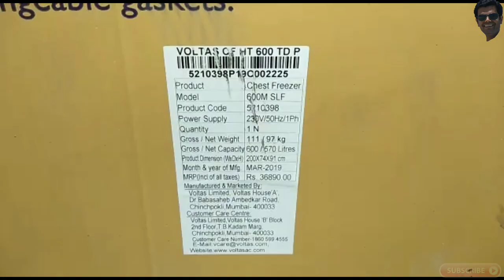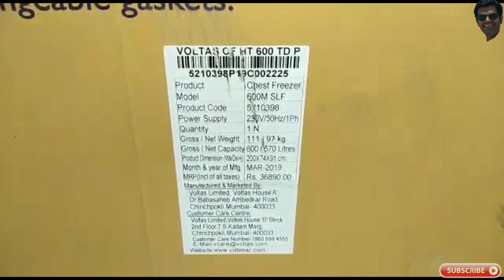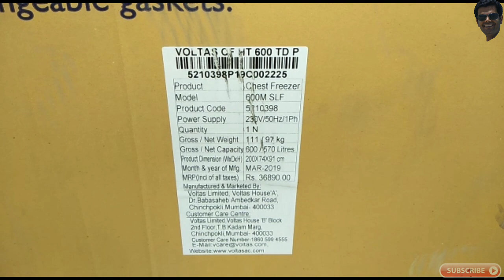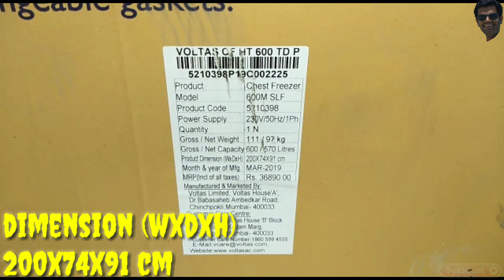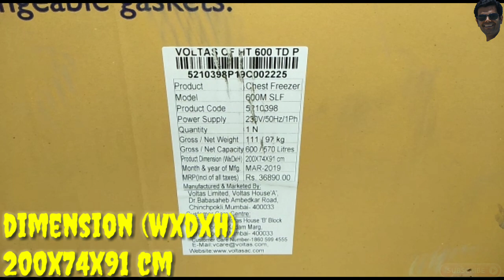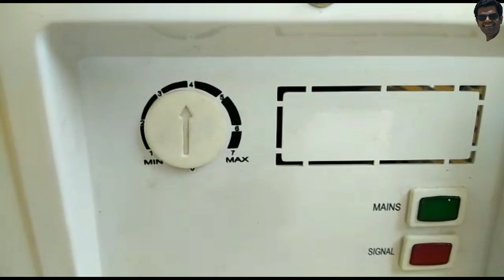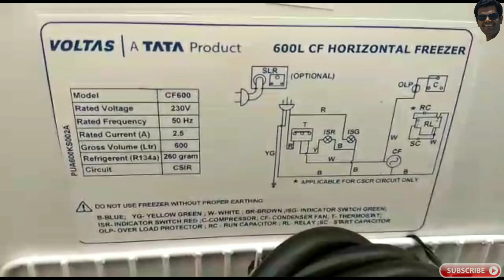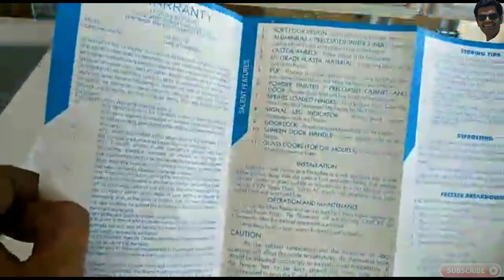VOLTAS Commercial Chest Freezer 600 Litre Unboxing & First Impression@Mehrotra Electronics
In this video, We have covered the complete information about VOLTAS 600 Litres Chest Freezer which includes:
   1. Feature Explanation of VOLTAS 600 Litres Chest freezer
   2. First Impression of VOLTAS 600 Litres Chest freezer

  Brand: VOLTAS
  Type: Chest Freezer
  Model: 600CF
  Capacity: 600 Litres
  MRP: 36890
  WeightT: 97Kg
  Dimension(WxDxH):200x74x91 CM